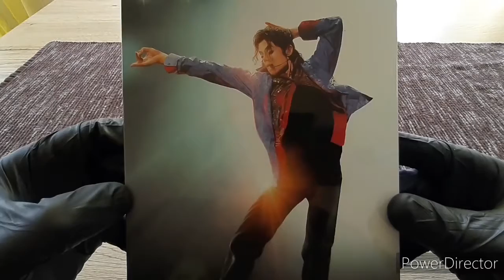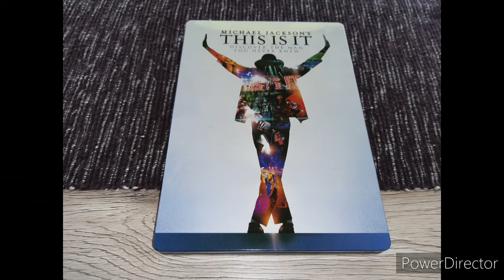Michael Jackson This Is It 2 DVD Steelbook